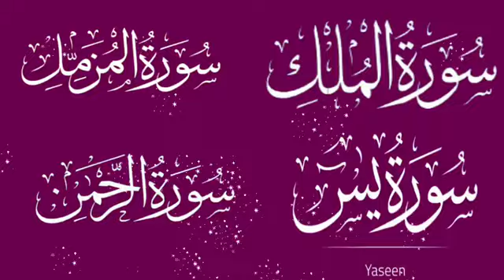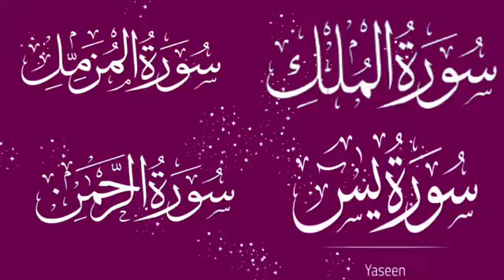surah mulk shuraim || surah muzammil || surah yaseen || surah rahman | sudais | EP 131